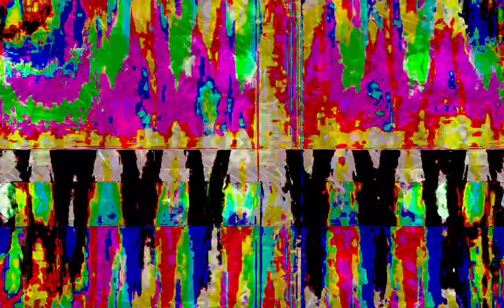[EPILEPSY WARNING] Movie 23 01 28 22h23m11s